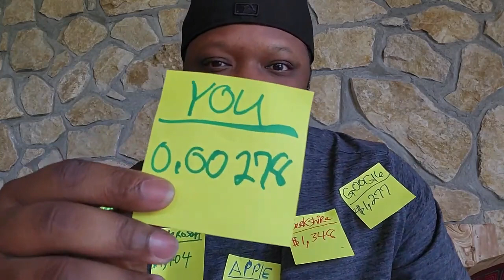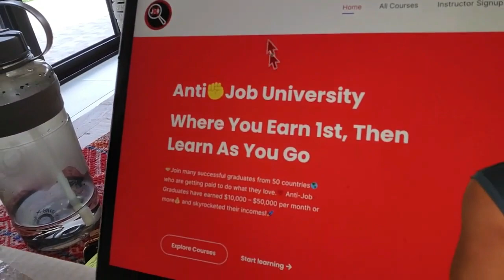PROFIT per $ECOND⏰ 🤑 🥶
You can profit in a large way this year! How much money do you make per second? If wealth is attracted to speed, shouldn't we MOVE faster then? Now the question is, " Move what faster " right?